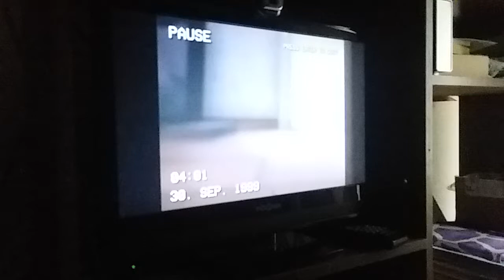September 30th 1999.